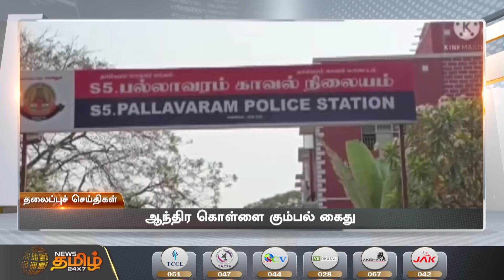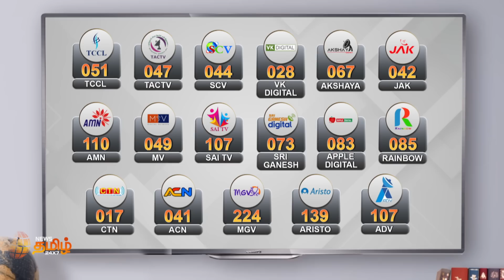Today Headlines - 07 May 2022 | காலை தலைப்புச் செய்திகள் | Morning Headlines | News Tamil 24X7